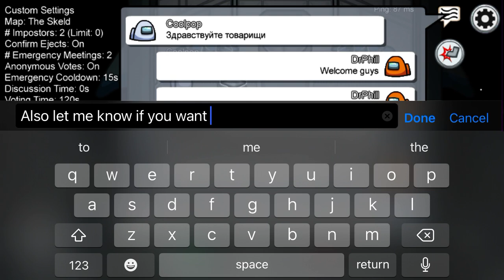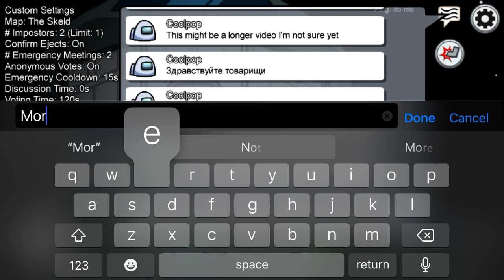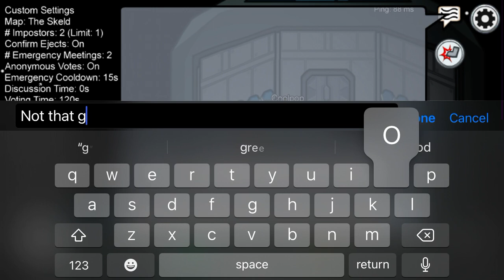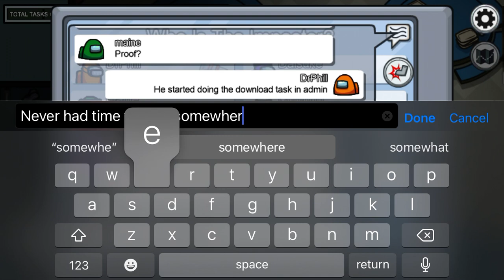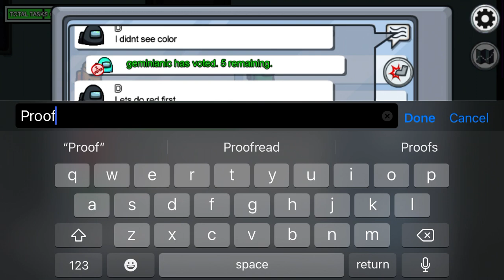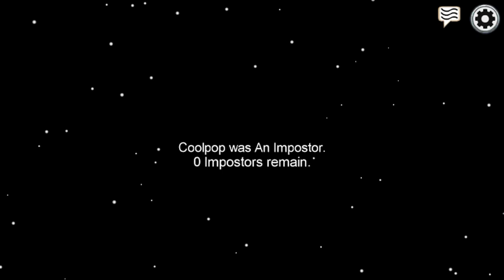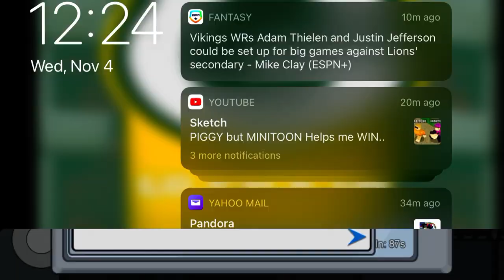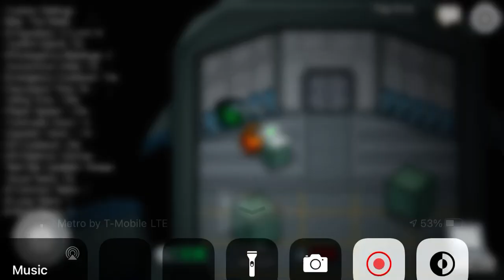Among us again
Today we are playing more among us.
If you want you can always skip the intro and go to where I start playing.
This video is also with cool pop so go check out his YouTube video to see his prospective.
I did not have time to do a outtro so here it is
I hope you have a wonderful safe and amazing day GOOD BYE EVERBODY